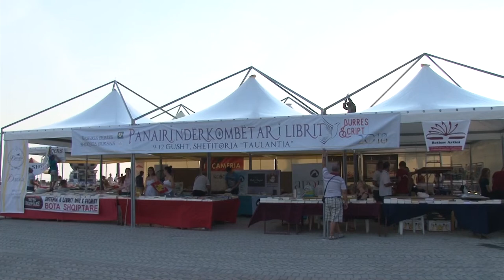Durrës Çelet Panairi Ndërkombëtar i Librit Shqip Durrës Script 2018